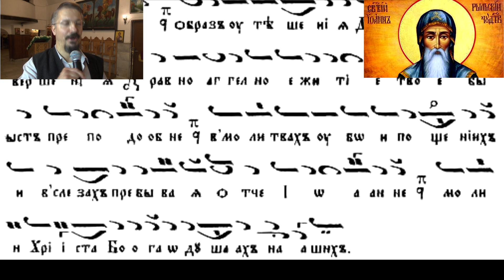Преп. Йоан Рилски Чудотворец, Тропар, Глас 1, 19.10.20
Преп. Йоан Рилски Чудотворец, Тропар, Глас 1, 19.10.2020
Успение на преп. Йоан Рилски Чудотворец се чества на 19 октомври.